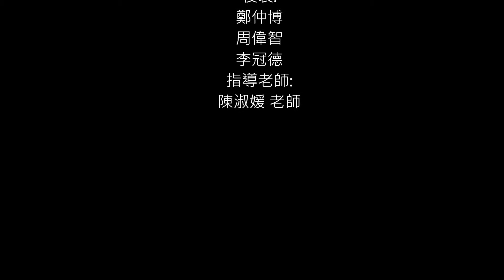人力資源管理影片